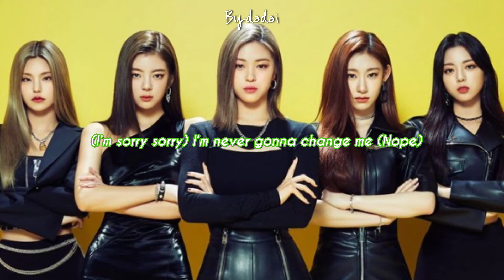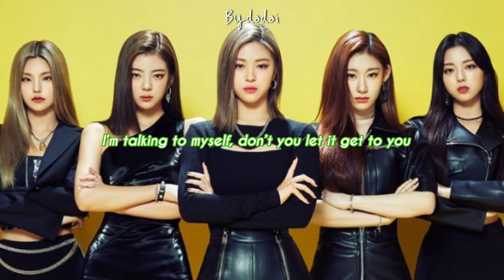ITZY - DALLA DALLA (ENGLISH VER.) (ENGLISH LYRICS)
DALLA DALLA (ENGLISH VER.) : ITZY
FROM THE ALBUM : NOT SHY